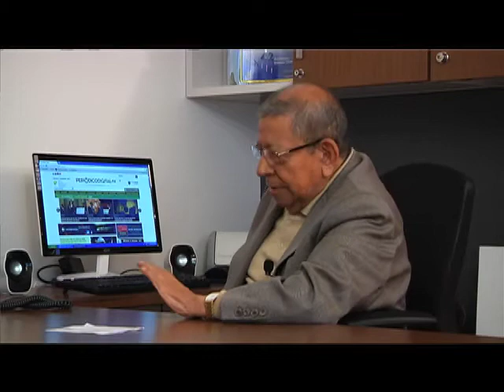DESTINO 2013 con Enrique Montero Ponce (Parte 3)